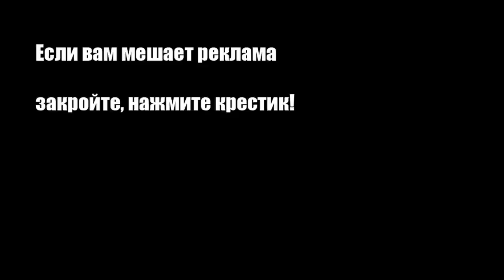Салат с опятами и зеленым горошком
Вкусный и сытный салат из картофеля, моркови, маринованных огурцов, опят и зеленого горошка